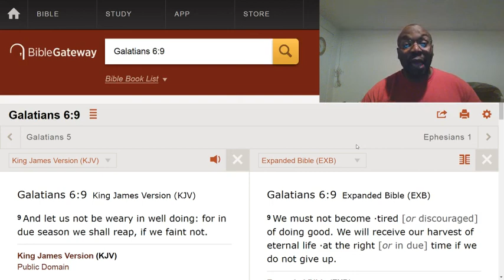Continue to do good even when you don't see the blessings.